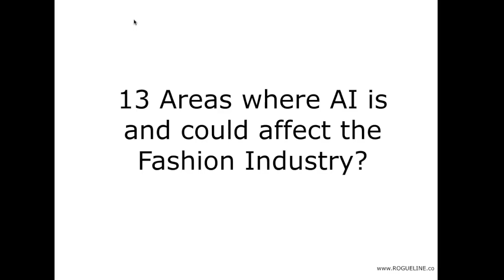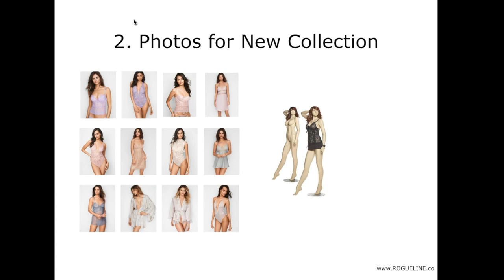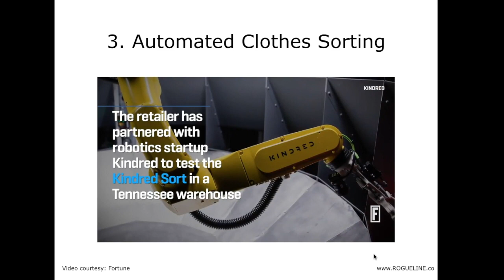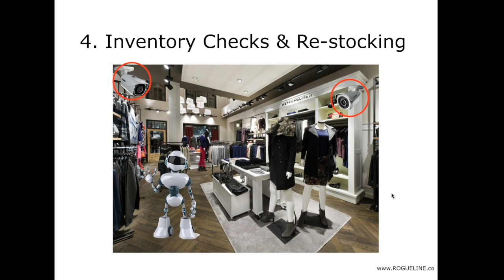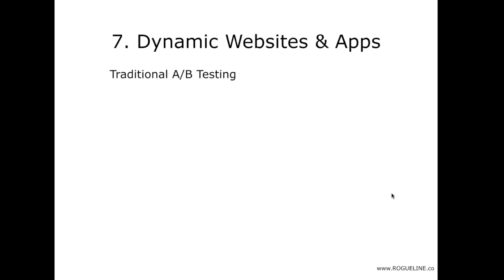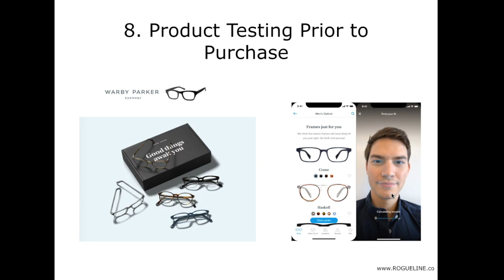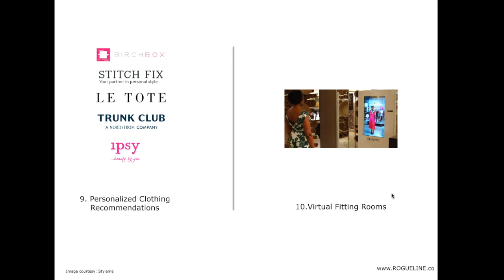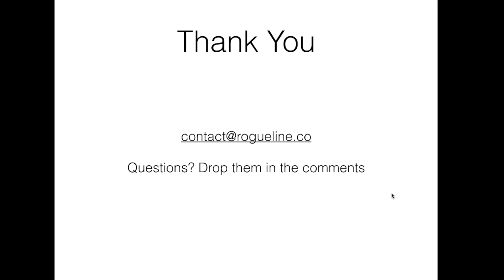Artificial Intelligence Applications: 13 Areas AI Will Change Fashion Industry [CRITICAL]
Artificial Intelligence, is here to stay and is affecting all the major industries

This tutorial walks you thru 13 areas where artificial intelligence is and could affect retail, beauty, clothing and fashion industry.

1. Supply Chain & Demand Projection:
H&M announced that they were sitting on $4.3B of inventory, that is a lot of money that is sitting and being wasted.

 AI Solution: Using AI, it can use prediction analysis that which type of clothes, might not sell and create a combination of discounts, free shipping, product combo’s etc. to clear out the inventory that is most likely not to sell after a certain time period.

Rue La La collaborated with MIT to experiment with AI technologies to improve demand forecasting. They developed a system that helped them predict the demand for products in their flash sales and accounted for data sources including brand information, product type, color, price and a range of other factors. This enabled them to optimize prices and generate a 10 percent increase in revenue without the extra burden of unused inventory or supplier costs.4

German e-commerce player Otto uses deep learning to analyze billions of transactions and is 90 percent accurate in forecasting what it will sell in the next 30 days. This insight allows it to order a couple of hundred thousand items each month from vendors with no human intervention. It has also cut surplus stock by 20 percent and reduced costly returns by 2 million items each year.

2. Photos for a new collection

When you create new clothing line or launch a new collection, you have to take photos of all items to be posted on your website.

It can be extremely cost sensitive because it involves models, photographers, makeup artists etc and you have ot manage their schedules and re-shoots can be a pain in the ass.

There are AI companies that are enabling retailers to shoot images by putting clothes on mannequins and then replacing the mannequin with the 3D Image of the actual model. They did

3.GAP: Sorting Orders at Warehouse

When you order a product on GAP or Amazon or any other online retailer, there are actual people on the other side picking and sorting products for you. It is a huge cost for because retailers have to pay them, it takes a longer time to sort products and most warehouses can’t function 24/7.

AI Solution: GAP is testing and working with Kindered AI to train robots to pick and sort its products.
    * Imagine: Robots pick items of different sizes, puts them together in a nice box and drone brings it to your door.

4. Inventory Checks and Re-stocking

Problem: today human beings go visit the racks and check if items need to be restocked.

AI Solution: Camera’s and sensors can automagically sense what is missing and needs to be restocked and can pre-order it for you.

And they can pair the understanding of the seasons, sales data etc to make sure they only order the item that is more likely to sell. And instead of getting new items manufactured, they can check if that item or similar item exists at other locations but its probability of selling at that location is low it, it can order it from there or ship it to the customer from there.

5. AI Designing Clothes

Amazon is developing AI that combines hundreds of thousands of designs, fabrics etc to create something new that it interprets that could sell.

Myntra’s brand Moda Rapido is powered by AI and works without human intervention to offer computer-generated designs, including T-shirts, jeans, kurtas, and shoes. The system is fed data from various sources, including customer data, social media, fashion publications etc., and creates thousands of combinations of designs, then hones in on what would sell well. It now has the highest gross margins compared to all other 14 brands under the Myntra portfolio.

6. Trend Forecasting

Trend forecasting is big business. There are companies such as WGSN does that. They have employees that go thru thousands of images, look for patterns, new trends and sort them out to do trend forecast.

 AI: Analyzing which images, colors, style of photos that didn’t exist before but are getting high engagement. Combine that with data from hashtags, location, influencer, color distribution etc. AI can help analyze & predict upcoming trends.